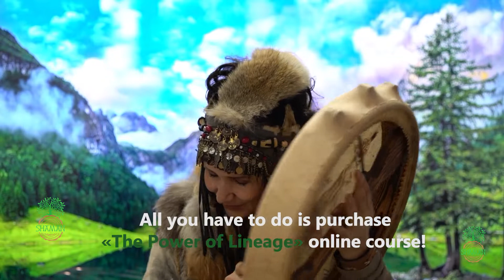The first shamanic travel festival in the Black Forest. Plunge into the mystical world! Aayla Shaman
It will change your life forever. Get a quick solution to all your life situations and help your loved ones!

🌾 Aayla is a Northern shaman with unusual abilities known in 37 countries. Aayla Shaman helps people to solve their problems: find a beloved one, gain peace and harmony in family relationship, educate children, heal physical and psychical diseases (even in cases where classic medical science is no longer able to help), improve financial wellness, get rid of debts.
🌿 Aayla Shaman can fill your life with happiness, success, strength and enthusiasm. She can be a starting point of a new, better benchmark of your life!

Shamanic Tarot cards "THE WISDOM OF THE ANCESTORS".
Get your most sensible question answered now! Follow this link to experience the power of the Shamanic Tarot cards

MAGICAL OBJECTS:
✔ Magical objects or amulets protect people, give them strength and energy, enhance their luck and success, as well as help in business and in relationships. Sometimes people choose several different amulets for themselves in order to be lucky in everything – an amulet for love, an amulet for luck, an amulet for protection, and an amulet for wealth. These people gain the greatest possible advantages. The spirits keep them from failures, help them in everything, and make them happy. OBTAIN AN AMULET